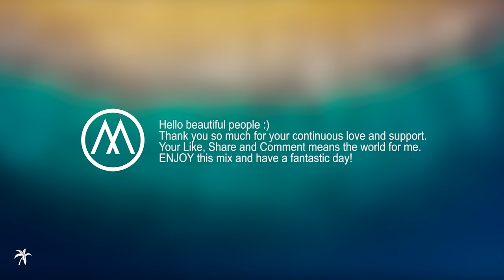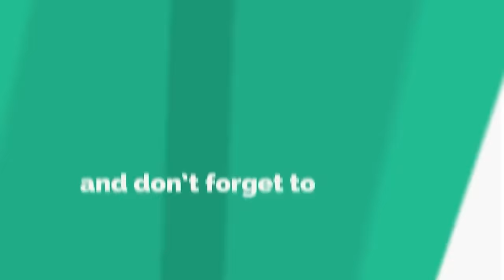Car Music Mix 2024 🌴 Best Chill Out Music Mix to Drive & Relax 🚗 New Music Mix 2024 by Max Oazo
Car Music Mix 2024 🚗  Best Chill Out Music Mix to Drive & Relax 🌴 Feeling Me Mix by Max Oazo. Feeling Me #16 | A new mix to make your days at home much better and more relaxing.
Deep house, Dance, tropical, and chill-out music with nice groove and warm sound. A great selection of the best road trip music. Hope you guys enjoy it & have a great day! Love you.